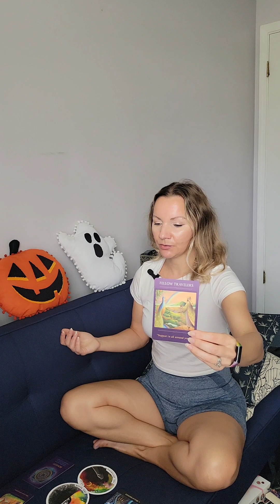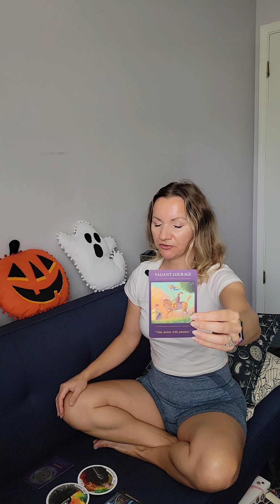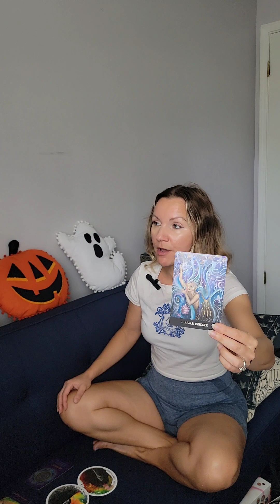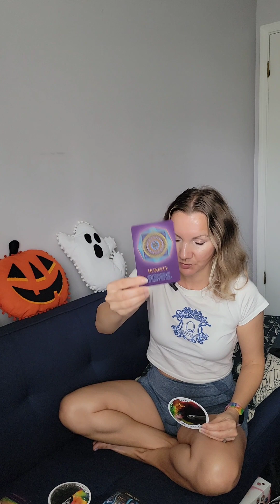Weekly Tarot Reading: August 21 to 27 - You are finding balance between the duality of life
Darkness and light. Masculine and feminine. Work and rest. 3D and 5D. You've experienced the spectrum of the duality of life and now you are reaching a state of balance. You're learning to take control of your intuitive gifts and let the mind and the emotions be your guides. You're starting a new path between now and the next Solar Eclipse on October 14th. You're dropping illusions and being honest with yourself and what you want from life.

Tune in for the full story for the Collective
Weekly Tarot Reading for August 21st to August 27th.

~ 💜 Meri